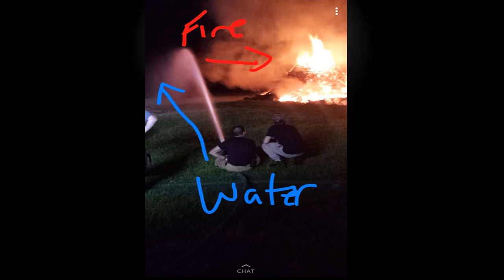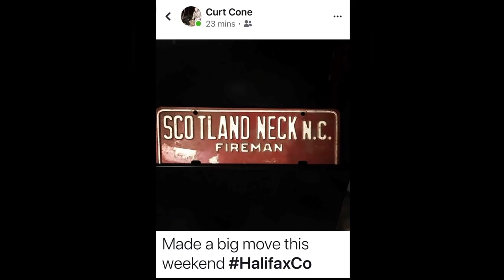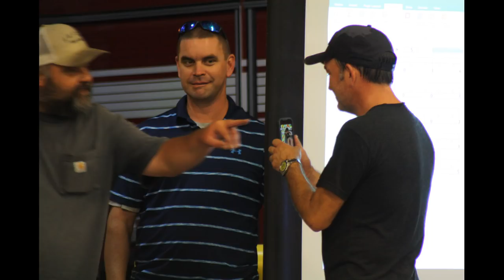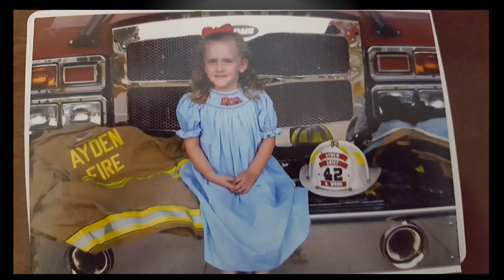Ayden Fire/Rescue Slideshow 2018!